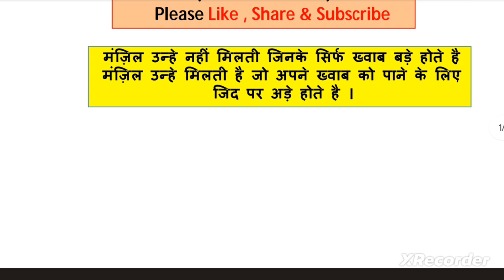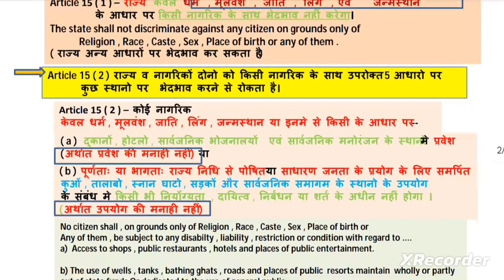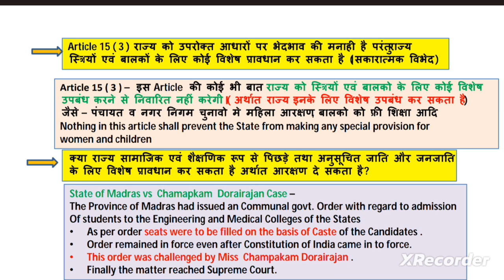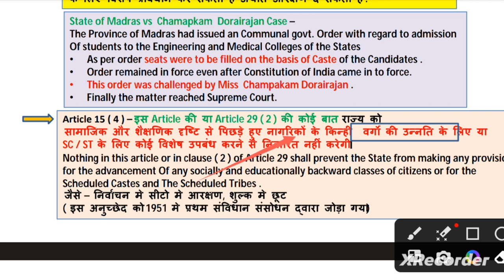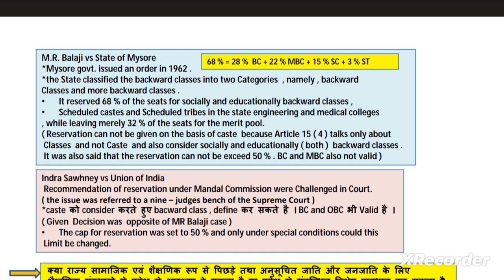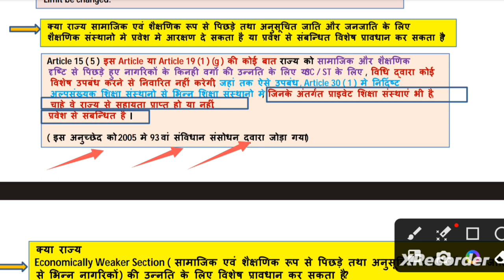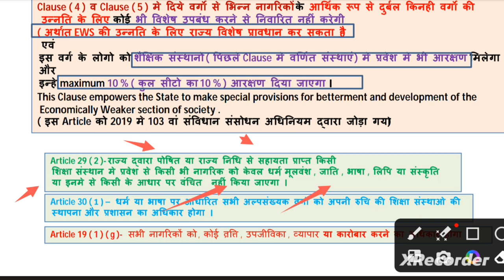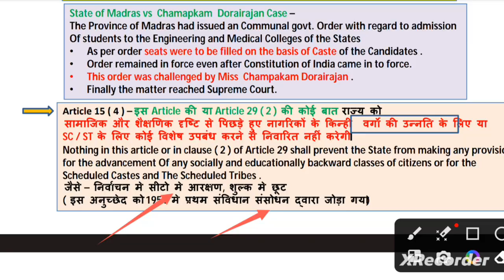Fundamental Rights | Article 15 | मूल अधिकार | अनुच्छेद 15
Article 15
fundamental rights
अनुच्छेद 15
मूल अधिकार